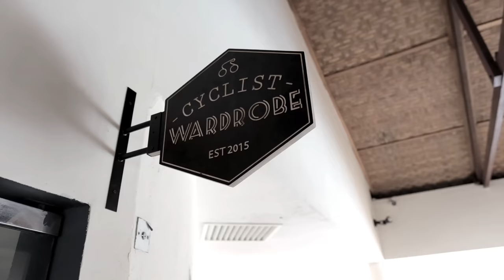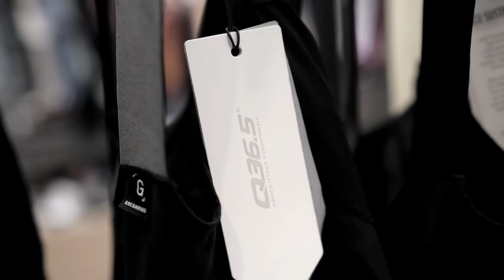Bike Shop Visit: Cyclist Wardrobe in Petaling Jaya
Today I am visiting Cyclist Wardrobe, an awesome bike shop in Petaling Jaya.

Cyclist Wardrobe

Cyclist Wardrobe
PJ Palms Sports Centre, No 1, Lorong Sultan, Seksyen 52 Petaling Jaya, 46200 Petaling Jaya, Selangor

Or